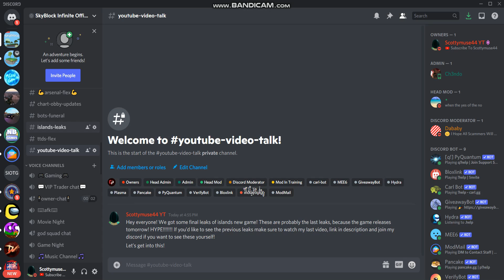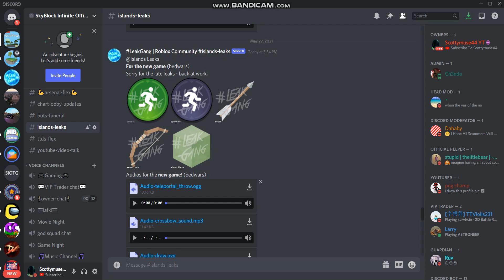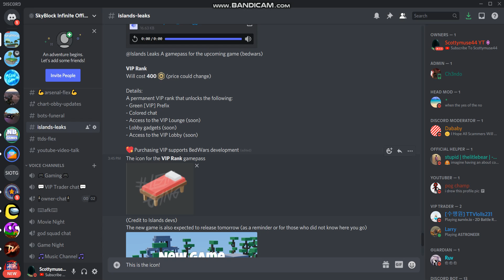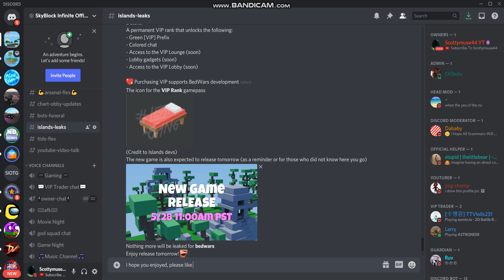Bedwars Leaks! | Islands New Game!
Islands Bedwars Game Leaks!